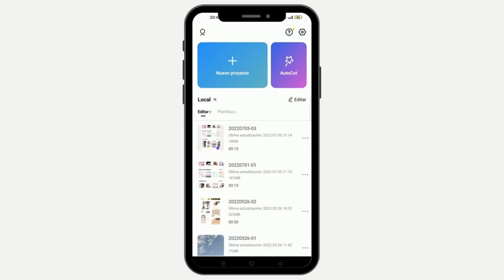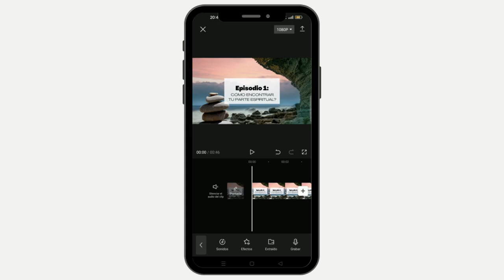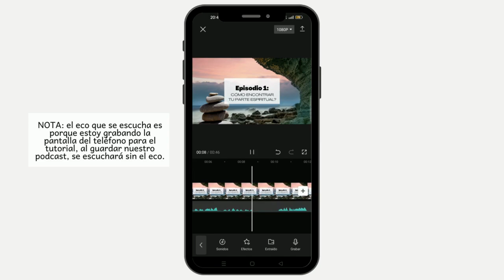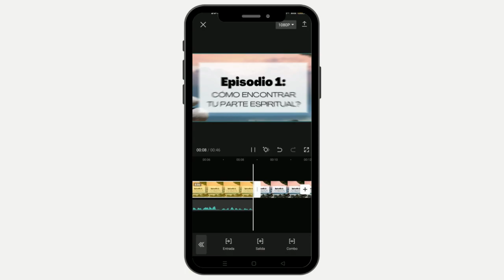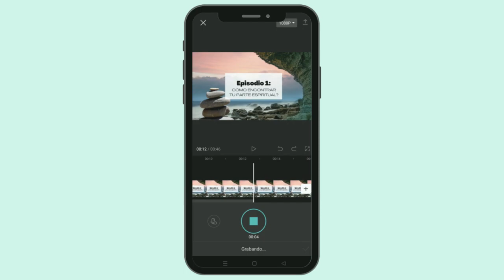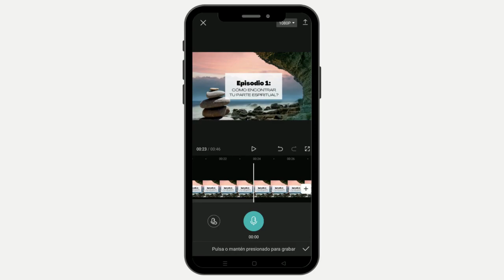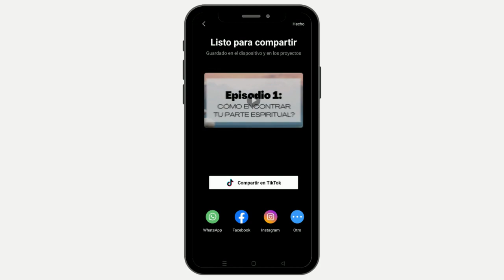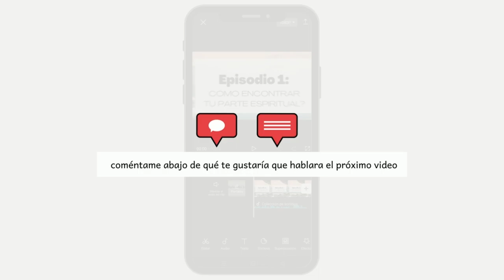🎧🎙️Cómo GRABAR UN PODCAST DESDE CELULAR 📲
Tutorial CapCut: cómo hacer un podcast 🎙️ y cómo editar videos con CapCut fácil y rápido, en este video te explico cómo grabar un podcast desde tu celular, también cómo editar en CapCut paso a paso, empieza el podcast desde cero y comienza a ganar dinero con tu podcast. 🎧🎙️

RECUERDA QUE LO IMPORTANTE ES QUE LO APRENDAS HACER 💪

🌟 MI META ES : llegar a los 500 suscriptores antes de finalizar Agosto
 ¡Vamos a lograarlooo!
Contentísima de seguir creciendo *CHOCA LOS FIVE ✋*

👇MÁS VIDEÍTOS CHEVERONGOS😜

💻 Edito mis videos con CANVA

Ninguna canción me pertenece, doy créditos al autor ✌